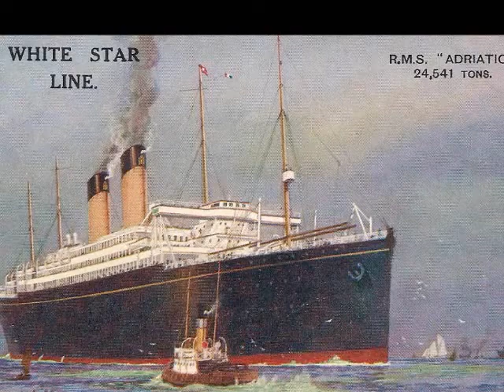RMS Adriatic, White Star Line, String Quartet